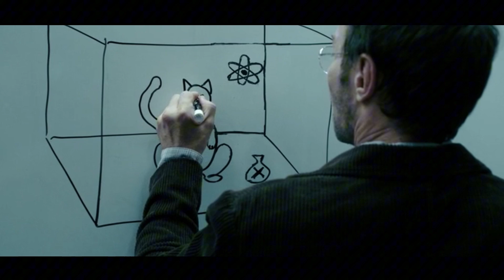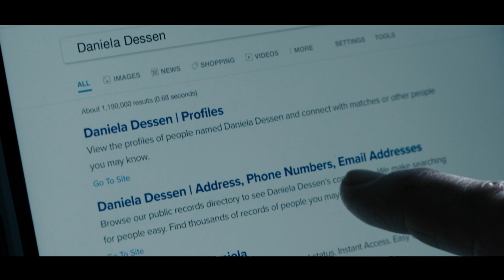Scientists created a large cube to travel to another universe | Dark Matter Movie Recap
Movie Title :  Dark Matter 2024

movie storyline
storyline
movie plot
movie story review
story review
movie review
movie story recap
story recap
movie recap